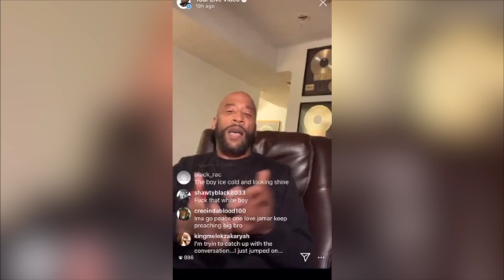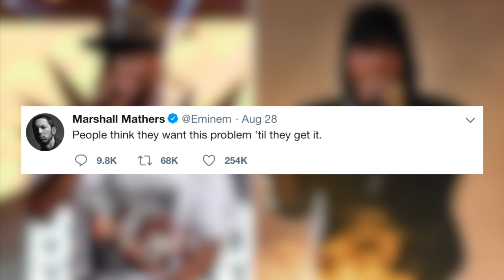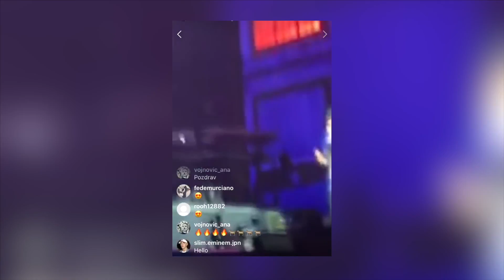Eminem Disses Lord Jamar On Stage... "You Suck At Rapping & Ur A Nobody" + New Eminem Album Coming